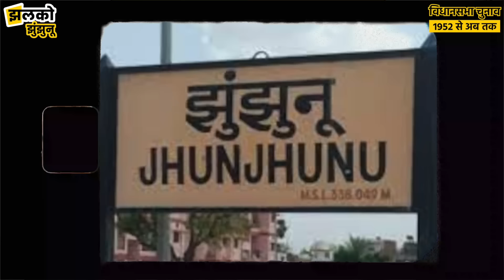झुंझुनू विधानसभा का दिलचस्प इतिहास, देखें किस किस ने संभाली विधायक की कुर्सी ~ JJN News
झुंझुनू विधानसभा का दिलचस्प इतिहास, देखें किस किस ने संभाली विधायक की कुर्सी  Political Ep 2 - Jhalko Jhunjhunu

Video is about a detailed history of Vidhan Sabha Elections in Udaipurwati Jhunjhunu Rajasthan.

Jhunjhunu News 2023, Jhunjhunu Rajasthan live video, Jhunjhunu news today, Jhunjhunu news 2023, Jhunjhunu News, Jhunjhunu News, Jhunjhunu ki News, Nawalgarh News, Udaipurwati News

Produced By: Jhalko Jhunjhunu
Edited By: Amit Ji
Reported By: Aadarsh Ji
Cameraman :